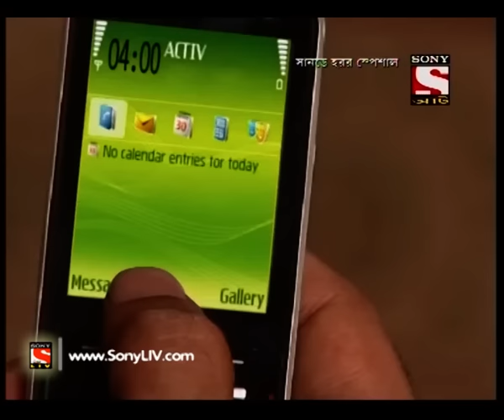Aahat - আহত (Bengali) - Ghost Marriage - 28th August, 2016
Sneha finds a young man lying unconscious on the roadside of the Highway. She brings the young man along with her and takes his good care. However, when the man regained his consciousness, he started feeling that he is among one of those who are invited to a ghost marriage reception! Want to know more?